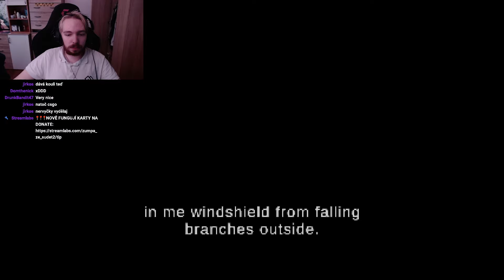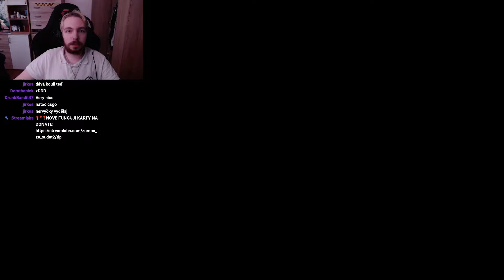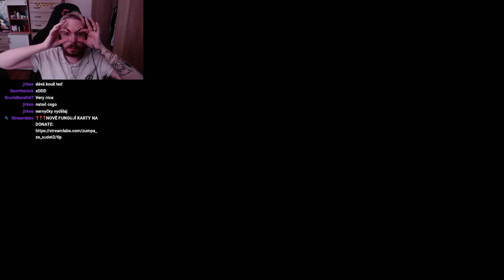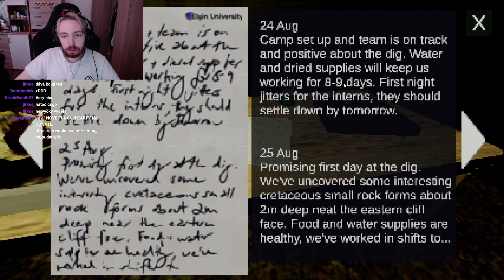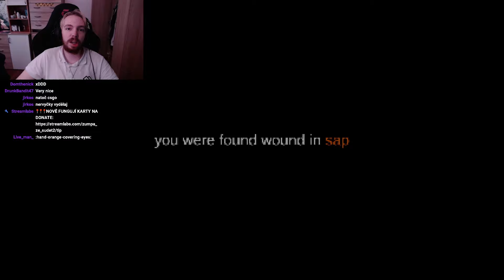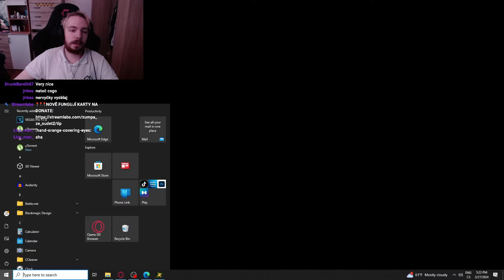MÁM STRACH - Dubnické pavůky